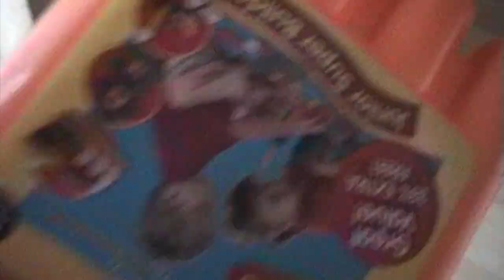2012 Jan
Snowing and Jodie 2nd Birthday